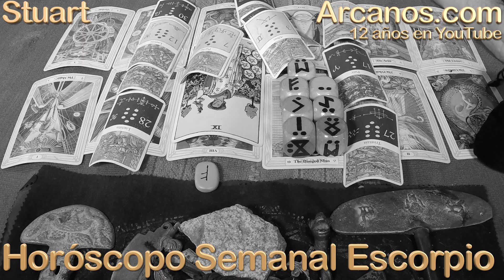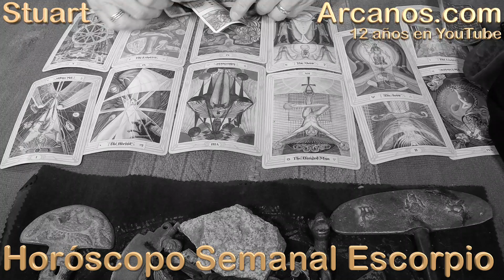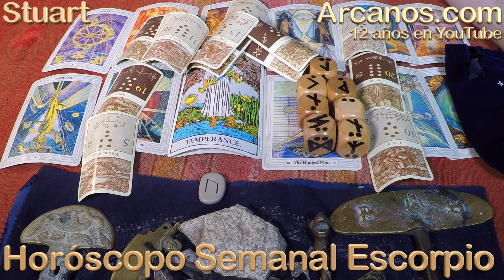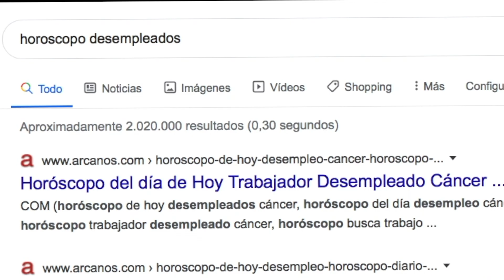ESCORPIO MARZO 2020 ARCANOS.COM - Horóscopo 15 al 21 de marzo de 2020 - Semana 12